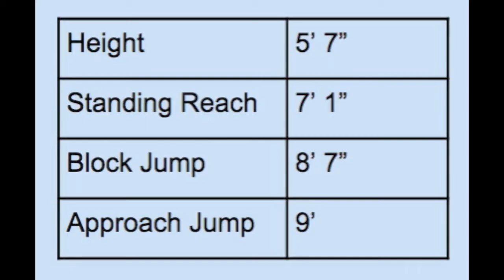LA Qualifier - Gabby Neuman #28 setter, BBC 18's, class of 2016